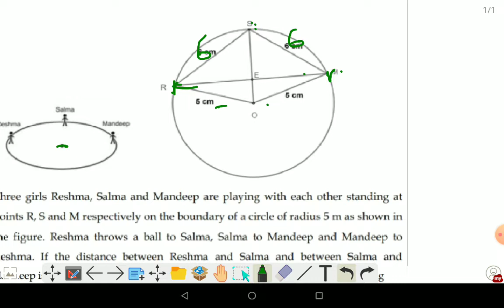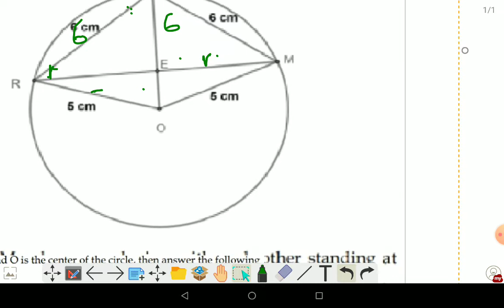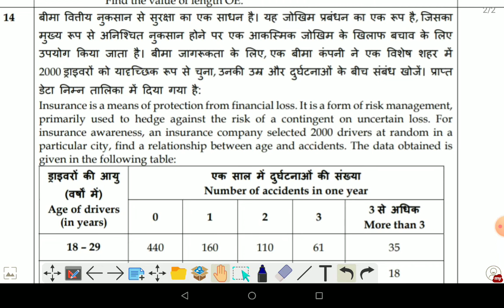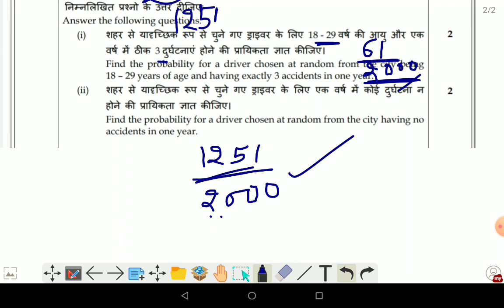SAMPLE PAPER SOLUTION //CLASS 9 MATHS GIVEN BY DOE// SECTION C // 2021-22 TERM 2